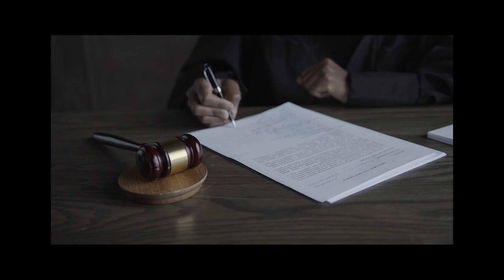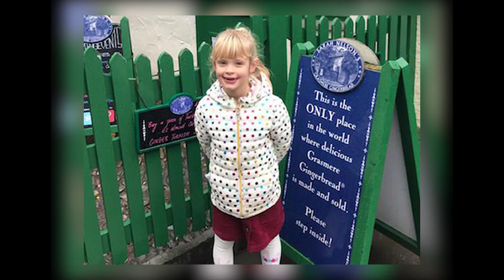12 saal ki Larki ko Phansi true crime story amazing facts Hannah Ocuish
true crime,true crime stories
horror stories
true creepy stories
scary stories
,true scary stories from reddit
creepy stories
true,creepy true stories
reddit scary true stories
true paranormal stories
true horror stories from reddit
true police stories
stories
true stories ap dhillon
ap dhillon true stories
true graveyard stories
ap dhillon true stories lyrics

# true crime cases#true story#true crime daily#crime documentary#true crime documentries#crime talk#crime story#true crime stories solved#solved true crime stories#true storiestrue crime 2023